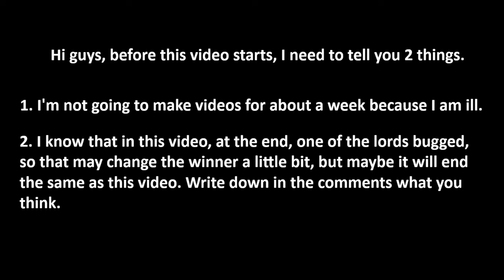Aggressive AI Saladin + Emir vs Frederick + Pig vs Wolf + Rat vs Sheriff + Khalif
Hello guys, have a nice day.